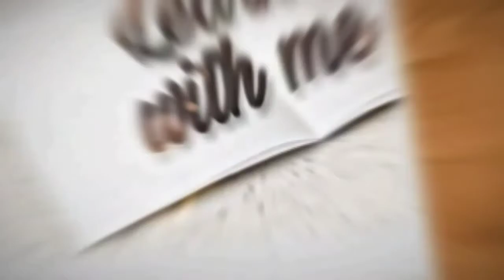World's wettest place !!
This video is about world's wettest place.
I hope this video will be informative.